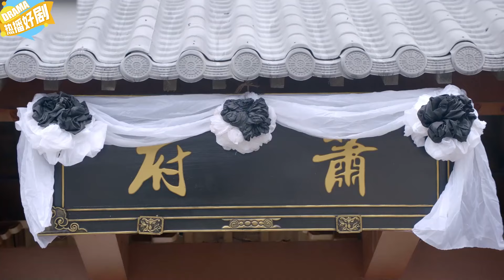《穿書之落難皇妃》9：时空旅行者一朝书穿💥成在逃罪犯😱偶遇皇帝抱大腿❤‍🔥新婚夜竟拒絕和皇帝洞房！drama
《穿書之落難皇妃》主演：陳欣予
劇情：劇本旅行者和法醫系學生的喬卿卿（陳欣予 飾）在拯救意外迷失劇本中的旅行者時意外結識腹黑的反派皇帝言君淮（李奔 飾）兩人將聯手探案，拯救萬民的同時也遇到了自己愛情的故事。